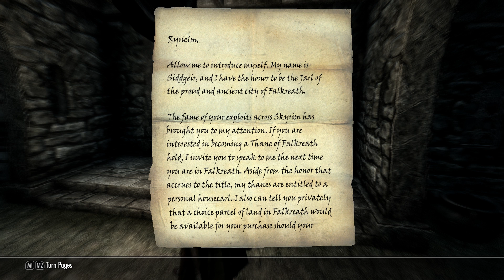Skyrim Roleplay "Evil Summoning Ritual?" EP:29 [Paladin][Mods]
Rynelm stops an Evil Summoning Ritual in WolfSkull Cave!

In this let's play/role play we will join Rynelm the Paladin! During his escape from Helgan Rynelm hit his head escaping in the caves causing him to forget why and how he got to Skyrim. He does however remember the tenants of his paladin order and some of his skills. His plan is to travel around helping as many people as he can and perhaps he can rediscover his past!

Please drop a comment if you see a way I can do better.